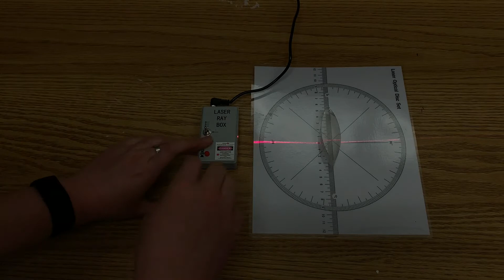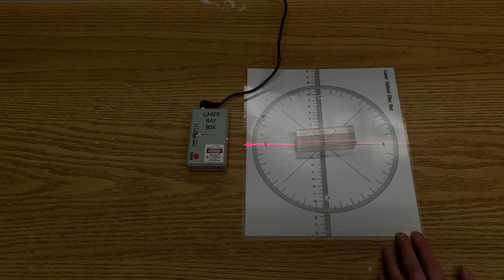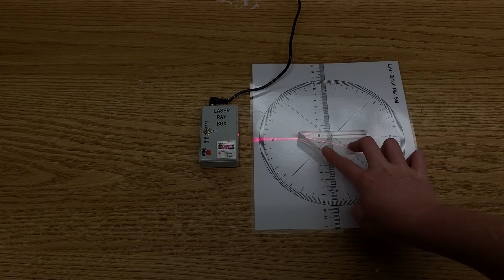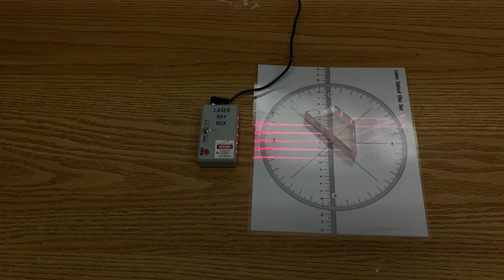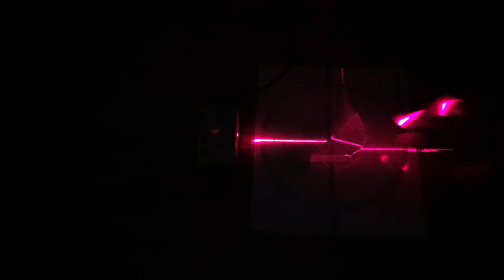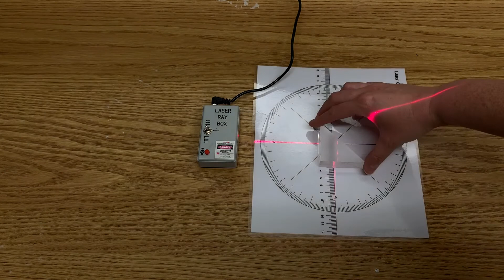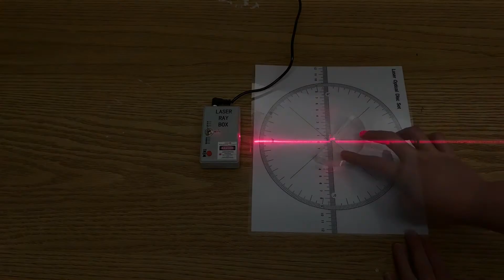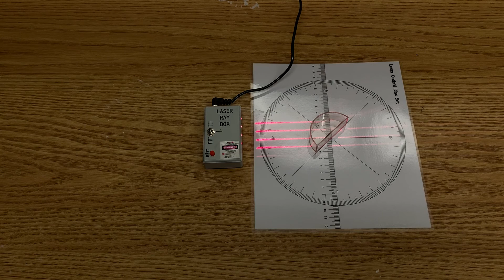Activity 5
activity #5 laser lab